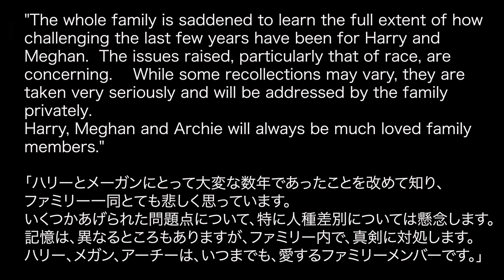ハリーとメーガンのオプラインタビューに学ぶ英米の価値観の違い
昨年、イギリスのロイヤルファミリーを離脱したメーガン妃とハリーことヘンリー王子の、ハリウッドでもっとも力のあるオプラ ウィンフリーによる英国王室の暴露インタビューが英米のテレビで放映されてから３週が経ちました。　まだまだ両国でその余波は続いています。

インタビューからイギリスとアメリカの価値観の違いについて学ぶことにより、ランゲージを超えた、それぞれの社会を理解し、誤解のないコミュニケーションができるようになるのかもしれません。

オプラには、700万ドルのギャラが支払われたと言われています。

抜粋インタビューなど、参考youtubeチャンネル